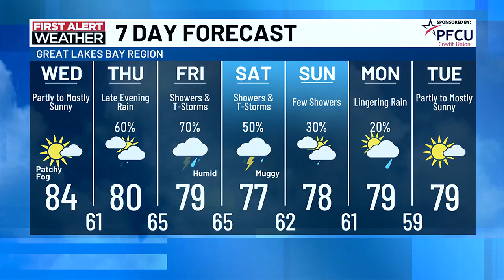Pet of the Day: Meet Stanley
If you are interested in adopting Stanley, contact the Humane Animal Treatment Society.